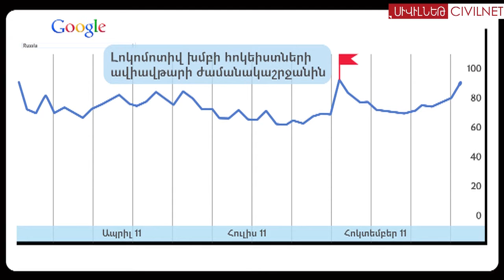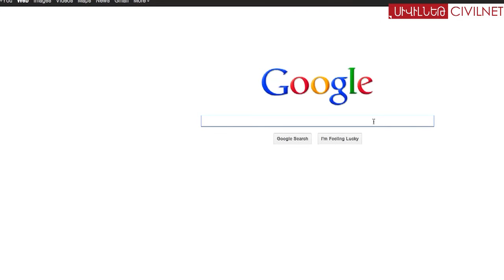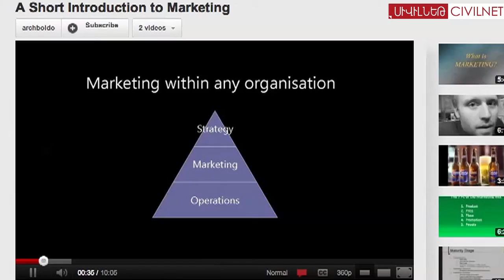Իսկ դուք ի՞նչ եք փնտրում Google-ում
2011-ը Google search-երի տեսանկյունից: